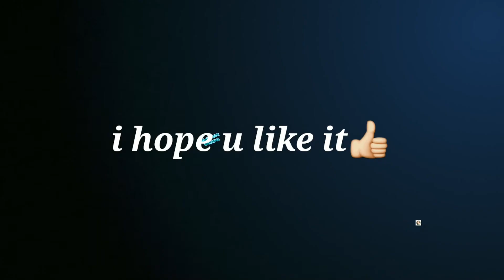FRIED TUNA BALLS || TIPID TIPS